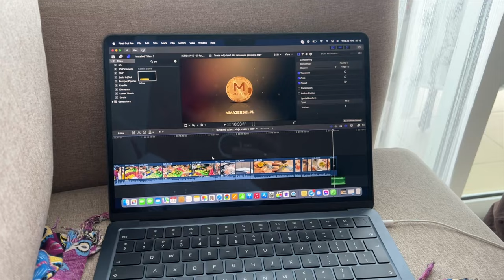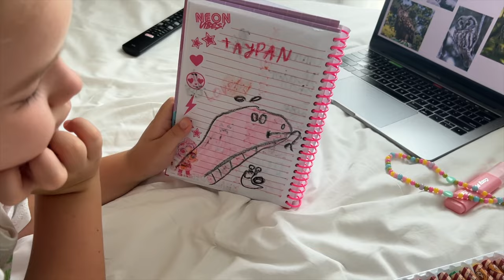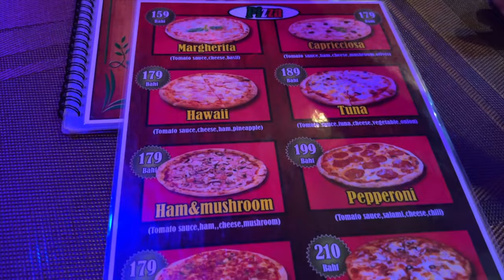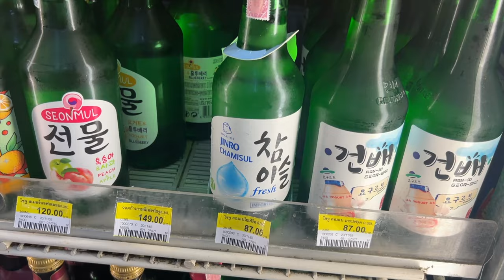W końcu się udało... Tego jedzenia mi trzeba było 😉 | Tajlandia | Pattaya